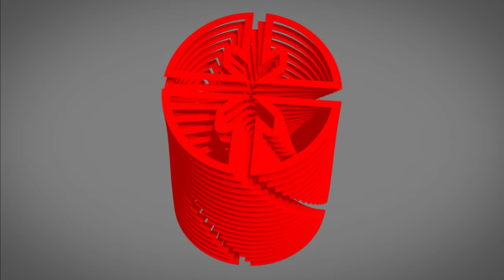Arián Alejandro, el primer cubano débil visual en comentar un partido de fútbol para la TV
El comentarista deportivo Arián Alejandro, ejemplo de superación personal, envía un cálido mensaje a los jóvenes cubanos. Arián recientemente se convirtió en el primer cubano débil visual en comentar un partido de fútbol para la televisión.